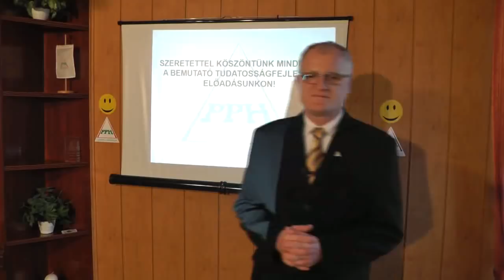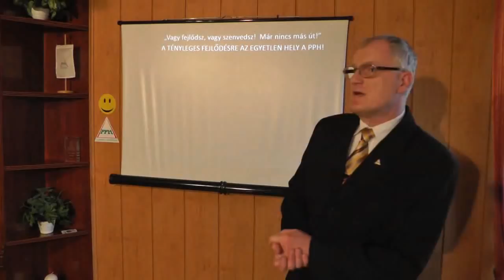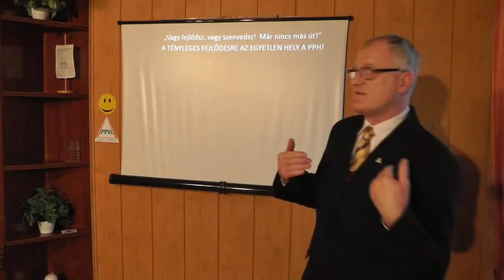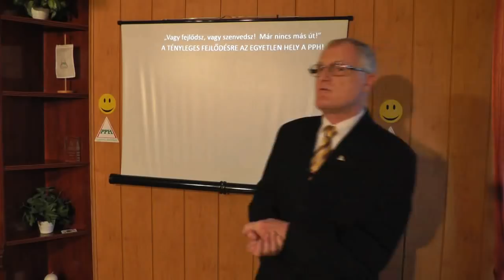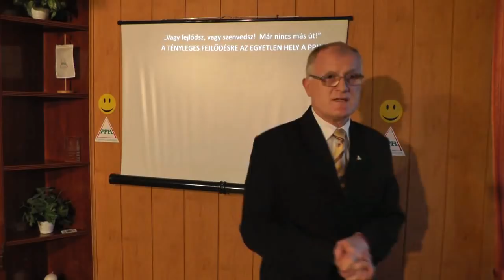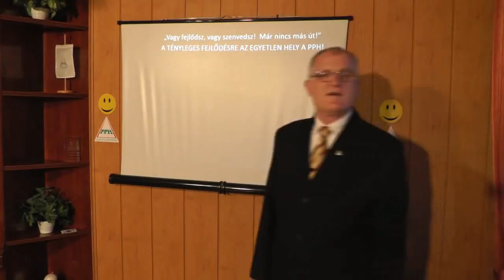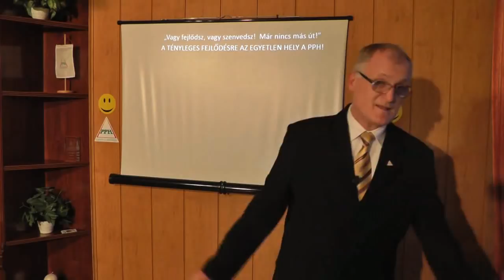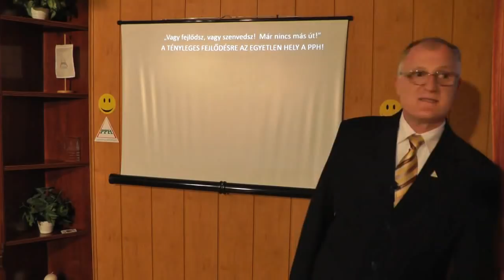ÉLNI VAGY CSAK LENNI - Szedlacsik Miklós ember és életjobbító mester-coach